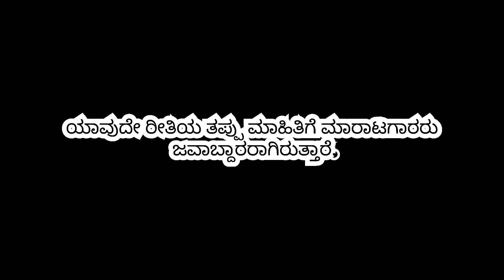ತುಮಕೂರಿನಲ್ಲಿ ಎತ್ತುಗಳು ಮಾರಾಟಕ್ಕೆ. Bulls for sale in Tumkuru. @cattlemarketindia-cmi4890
Cattle Market India

ಆನ್ಲೈನ್ ದನಗಳ ಮಾರುಕಟ್ಟೆ ಪ್ರಾರಂಭಿಸಿದ್ದೇವೆ, ರೈತರ ಪರಿಶ್ರಮವನ್ನು ಕಡಿಮೆ ಮಾಡುವ ನಿಟ್ಟಿನಲ್ಲಿ. ನಿಮ್ಮ ಸಹಾಯ ಮತ್ತು ಬೆಂಬಲವೇ ನಮ್ಮ ಬಂಡವಾಳ.

ಮಾರಾಟಕ್ಕೆ ಇರುವ ದನಗಳ ಜಿಲ್ಲಾವಾರು ಮಾಹಿತಿ.

ನಮ್ಮ ಆನ್ಲೈನ್ ದನಗಳ ಮಾರುಕಟ್ಟೆ ಬಗ್ಗೆ ಎಲ್ಲ ರೈತರಿಗೆ ಶೇರ್ ಮಾಡಿ.  ಮತ್ತು ನಮ್ಮ ಯುಟ್ಯೂಬ್ ಚಾನೆಲ್ ಗೆ ಸಬ್ಸ್ಕ್ರೈಬ್ ಮಾಡಿ.